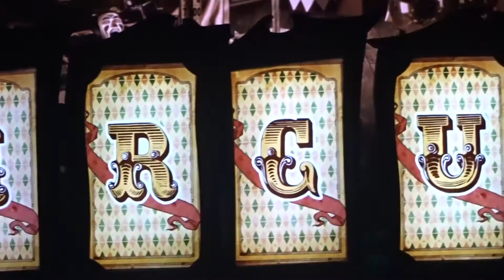5 Britney Spears Circus, IUSA, BOM, TOMH POM 8 24 16